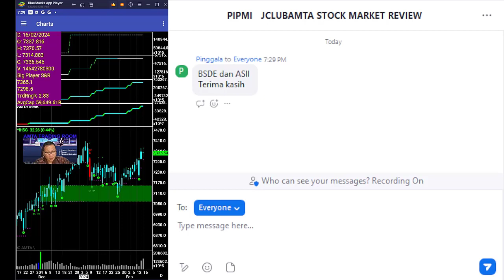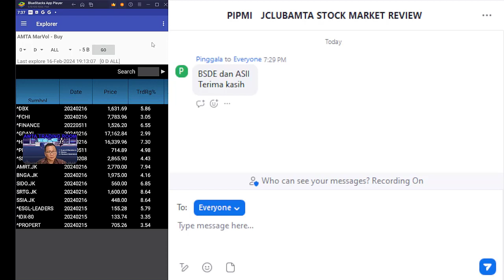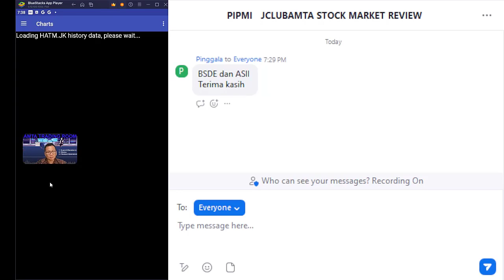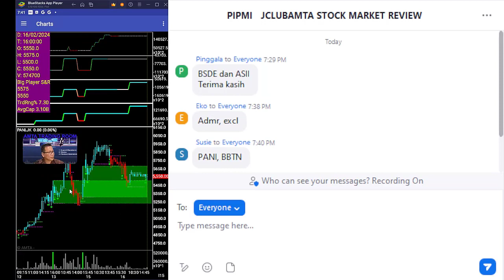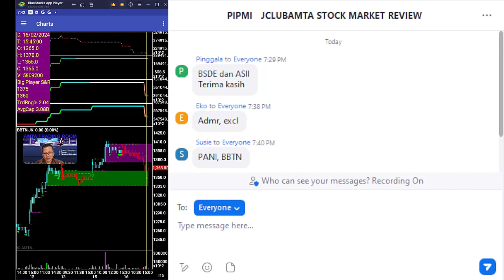AMTA Forecast 16 February 2024